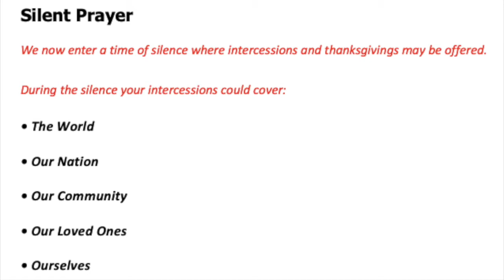8pm Prayers | 2020 06 9th | Mark 10 vs 17-31